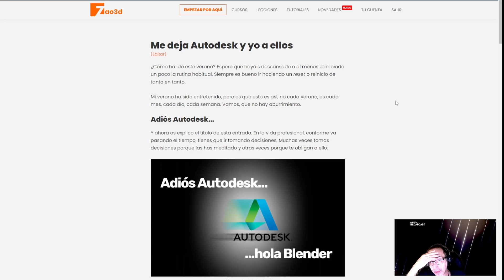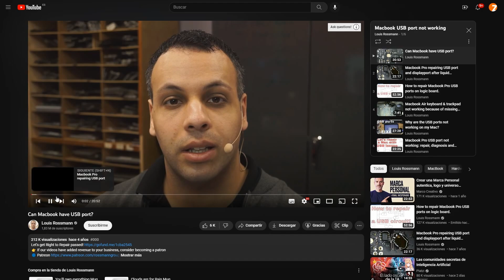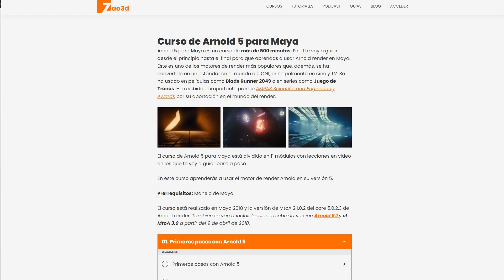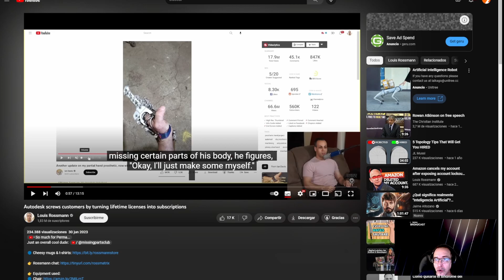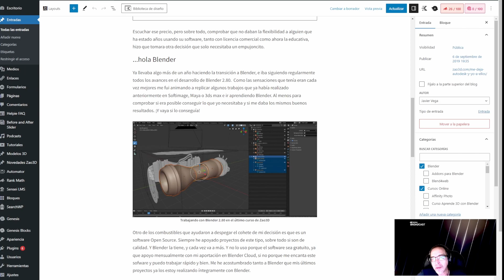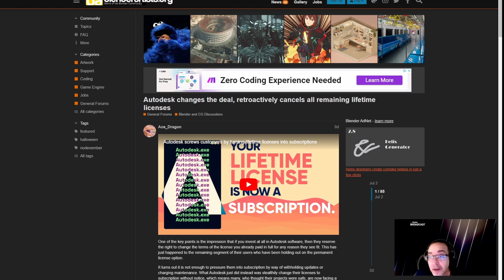Adios Autodesk, hola Blender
Hice este vídeo después de ver el vídeo de Louis Rossmann en el que hablaba de Ian Davis donde explica que Autodesk le obliga a pasar su licencia Lifetime (para siempre) a un modelo de suscripción.

Este verano recibí una llamada desde Autodesk, un comercial, preguntando sobre el estado de mi licencia de Autodesk y Arnold (que por supuesto el ya conocía). Mi licencia, hasta el momento de la grabación de los cursos, siempre ha sido la licencia educativa que muy amablemente me actualizaban desde Solid Angle. Las políticas de Autodesk han cambiado este año y afectan, obviamente, a las de Arnold también.

Escuché las condiciones y ahora ya no es posible usar la licencia educativa. La opción que me daban era, únicamente, comprar la suscripción anual a los paquetes de 3D de Autodesk que incluyen Maya, 3ds max y las licencias de Arnold. Pregunté el precio y desde luego me pareció un poco cara para estar ahora solo grabando cursos. La suscripción no me bajaba de los 3.700€.

Escuchar ese precio, pero sobre todo, comprobar que no daban la flexibilidad a alguien que ha estado años usando su software, tanto con licencia comercial como ahora la educativa, hizo que tomara otra decisión que solo necesitaba un empujoncito.